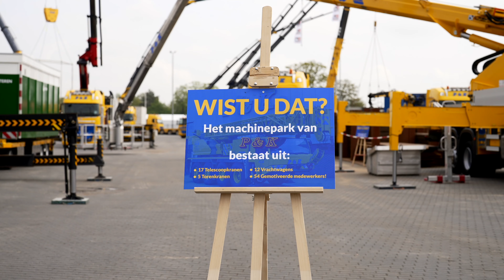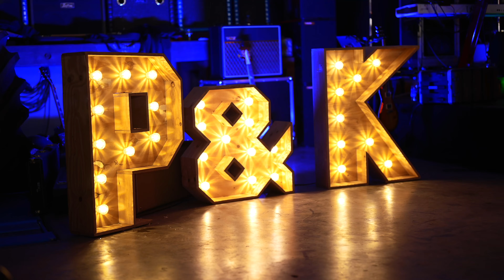Aftermovie opendag Kraanbedrijf P&K Enter